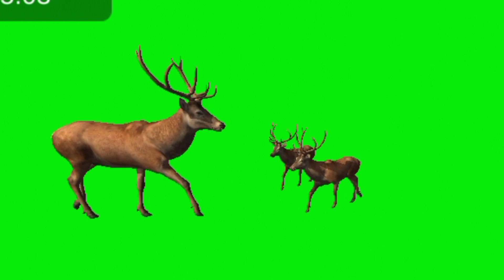New green background cartoon videos## 3 deer##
Hello dosto.
welcome back my youtube channel poko cartoon tv.

may I uploaded green scene OR green background cartoon animation videos.

copyrite free videos .

No copyrite claim using my uploaded videos.

green scene effect
green scene effect
green scene effect
green scene effect
green scene effect
green scene effect
green scene effect
green scene effect
green scene effect
green scene effect
green background cartoon videos
cartoon animmation videos
cartoon animmation videos
cartoon animmation videos
cartoon animmation videos
cartoon animmation videos
cartoon animmation videos
cartoon animmation videos
cartoon animmation videos
cartoon animmation videos
cartoon animmation videos
cartoon animmation videos
cartoon animmation videos
green screen cartoon videos